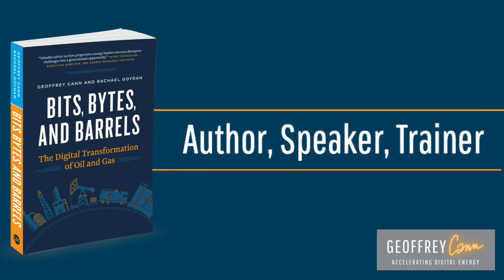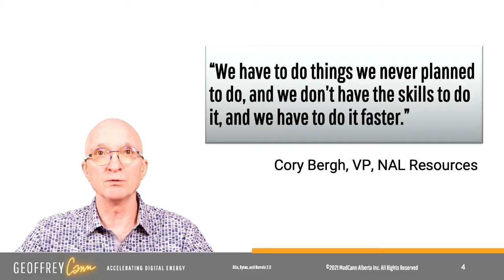trailer Geoffrey Cann Personal Introduction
A personal introduction